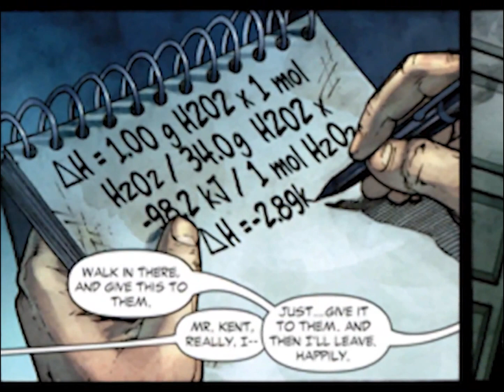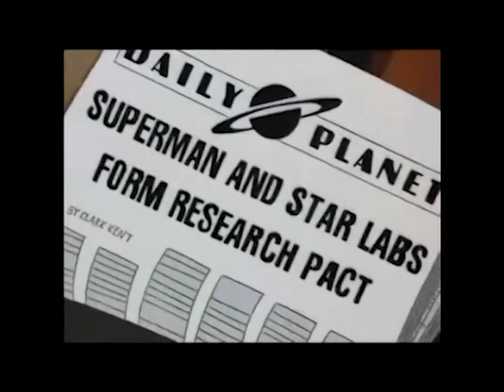¿Por qué Clark Kent decidió convertirse en periodista?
En una época y en un país en donde ser periodista y decir la verdad es peligroso, los invito a recordar ¿Por qué Clark Kent decidió convertirse en periodista? La respuesta seguramente es diferente a lo que piensas.
Dedicado con respeto y admiración a todos los periodistas que arriesgan su vida al decir la verdad en México y otros países.